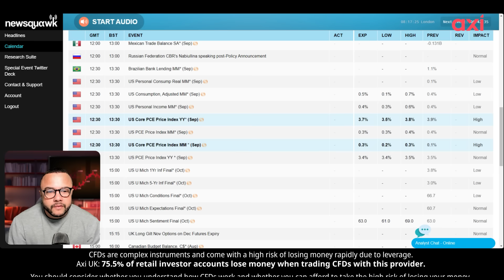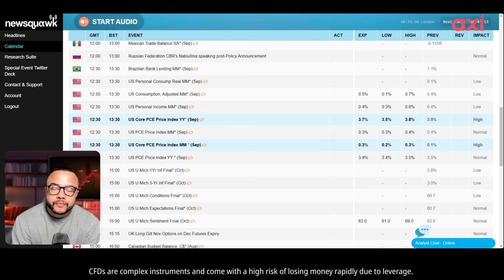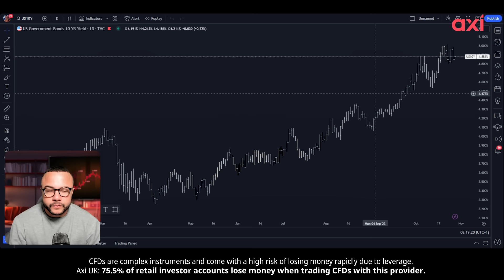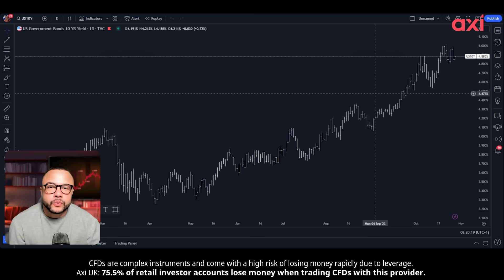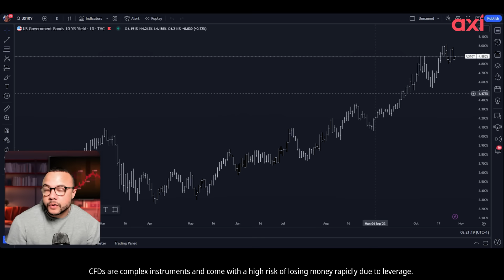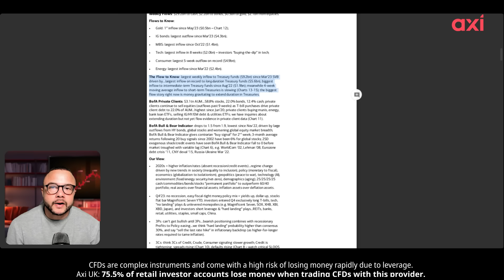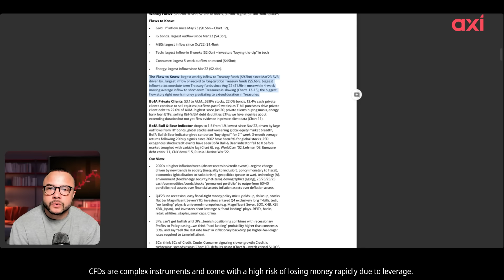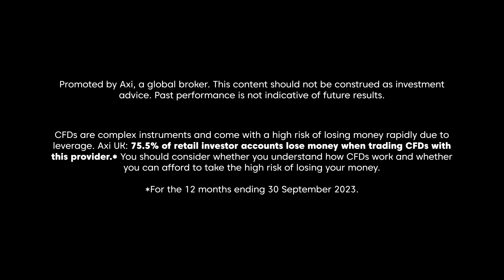Is Inflation Still Hurting Stocks? | Trading Takeout: Why You Must Pay Attention To Regime Changes?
The U.S. economy sizzled in the third quarter, but the Federal Reserve's primary inflation rate showed easing price pressures. The data helped keep the 10-year Treasury yield from breaking through 5%, though the hot economy reinforces the need for the Fed to hold interest rates higher for longer.

Shares of Bank of America Corp rallied 2.23% to $26.12 ,in what proved to be an all-around dismal trading session for the stock market, with the S&P 500 and Dow Jones falling.

For our Trading Takeout, David Belle highlights the importance of paying attention to regime changes when it comes to trading.

0:00 Intro
0:40 US inflation data -- the nail in coffin for equities?
5:58 Bank of America's flow report shows large increase in treasury buying over last year!
9:45 Why You Must Pay Attention To Regime Changes?

At Axi, our mission is to help people like you “Trade Your Edge”.  We want day-traders on our platforms to reach their full potential and become confident long-term traders. That’s why we’ve teamed up with trading guru David Belle to give you a daily dose of market insight and wisdom. Each day we’ll delve into the breaking news and geopolitics (the fundamentals) and market indicators (the technicals) to help you trade with more confidence. We’ll cover forex, crypto*, oil and gas, stocks, gold and silver – whatever is moving the markets that day.

David Belle will end each episode with the Trading Takeout: his daily golden nugget of trading wisdom that can help you “Trade Your Edge”.

CFDs are complex instruments and come with a high risk of losing money rapidly due to leverage with a high risk of losing money rapidly due to leverage. Axi UK: *75.5% of retail investor accounts lose money when trading CFDs with this provider.* You should consider whether you understand how CFDs work and whether you can afford to take the high risk of losing your money.

This content should not be construed as investment advice. Past performance is not indicative of future results.
Axi UK: *Cryptocurrency CFDs can only be traded by Professional Clients due to FCA regulations.

"Trade your Edge" is our pledge to you.
It’s a promise that we’ll continue to give you the best possible tools and support, so you can unleash your trading edge.

CFDs are complex instruments and come with a high risk of losing money rapidly due to leverage. You should consider whether you understand how CFDs work and whether you can afford to take the high risk of losing your money.

This channel is operated by Axi.

The Axi Group is a global award-winning broker, with regulatory licences in Australia, New Zealand, UAE and the United Kingdom.

The Axi brokers consist of:

AxiCorp Financial Services Pty Ltd (ACN 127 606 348) is authorised and regulated by the Australian Securities and Investment Commission (ASIC) in Australia with licence no 318232 and the Financial Markets Association (FMA) in New Zealand with licence no 518226. Its website is

AxiCorp Financial Services Pty Ltd Dubai Branch is also regulated by the Dubai Financial Services Authority (DFSA) in Dubai Ref No: F003742. Its website is

Axi Financial Services (UK) Ltd (company no. 6050593) is authorised and regulated by the Financial Conduct Authority (FCA) in the UK with firm reference no 466201. Its website is

AxiTrader Ltd (company no. 25417 BC 2019) is registered in St Vincent & the Grenadines. Its website is